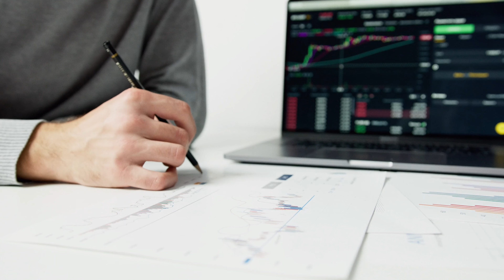Abc educational video for kids Alphabets Song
The Babies song for kids and toddlers a for apple